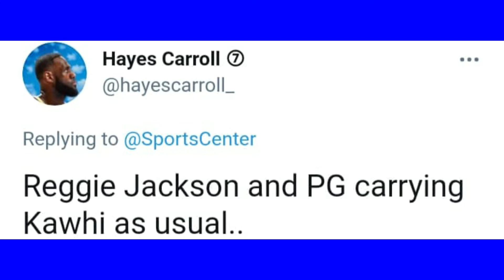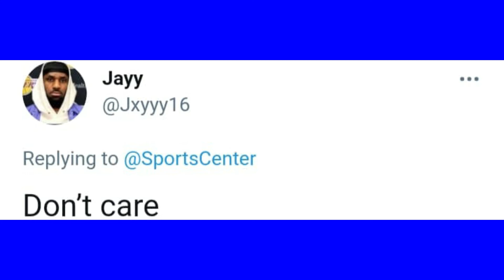🏀Nba Fans REACTS to LA Clippers Win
Finally! Clippers Win😂
NBA Trending Topics!
NBA Trending Topics!